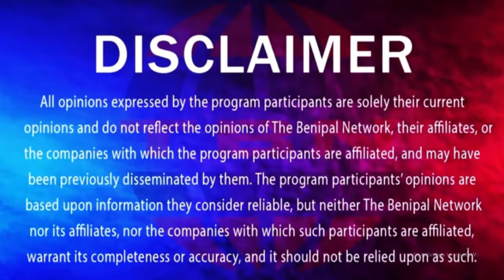ਜ਼ਮੀਨ ਵੇਚ ਤੇ ਦਾਨੀਆਂ ਵੱਲੋਂ ਦਿੱਤੀ ਬਲੱਡ ਮਨੀ ਧੋਖੇਬਾਜ਼ ਵੱਲੋਂ ਹੜੱਪੀ (22) TASVEER PUNJAB DI